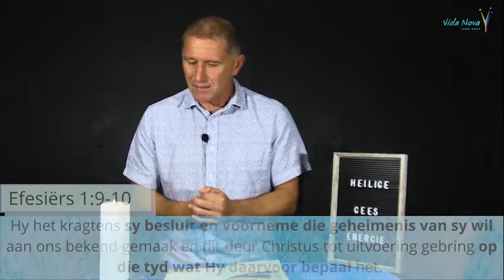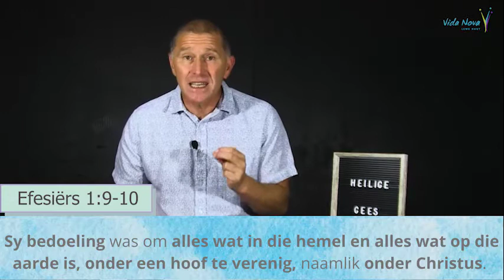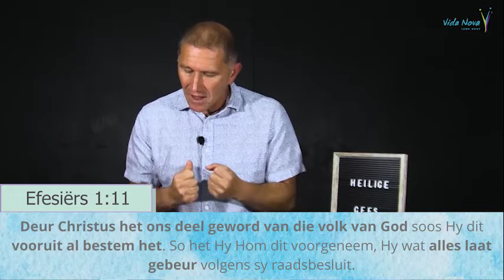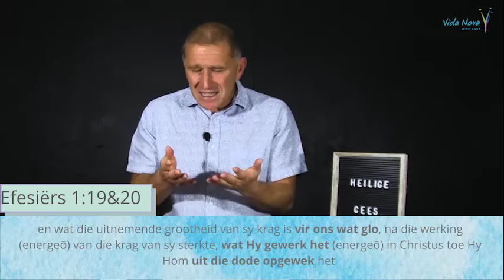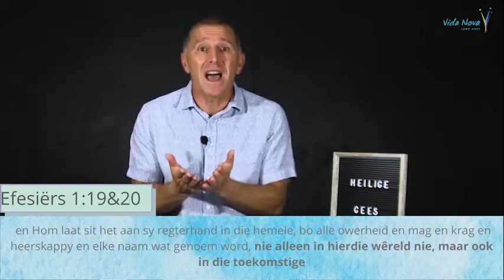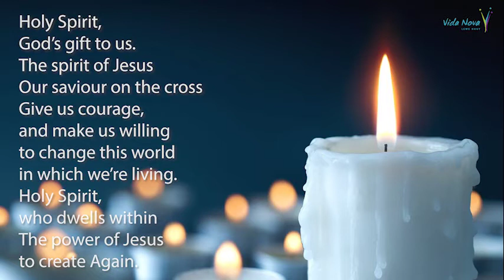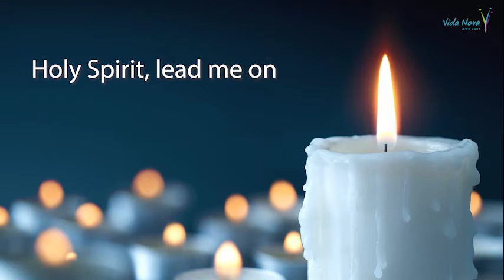Vida Nova- Off the Grid- week drie- Lae